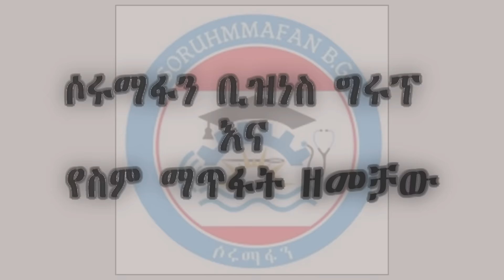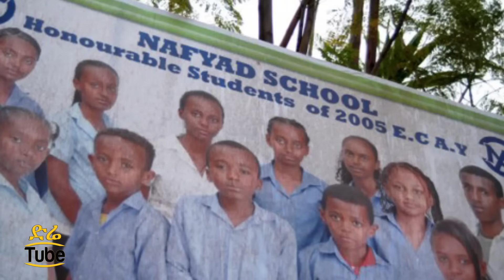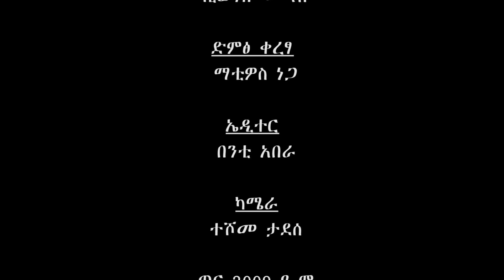Ethiopia: Soruhmmafan Business group responds for recent gossips